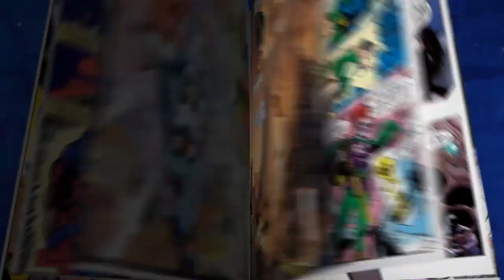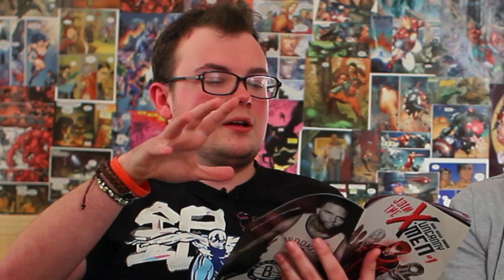Comic Book Reviews || Batman #17, Uncanny X-Men #1, Secret Avengers #1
Death of the Family #1 was the first thing that we reviewed on our show, making it the first comic book 'event' that we have covered in its entirety. Also today, a new X-men book and a new Avengers book, as Marvel Now! rolls on.